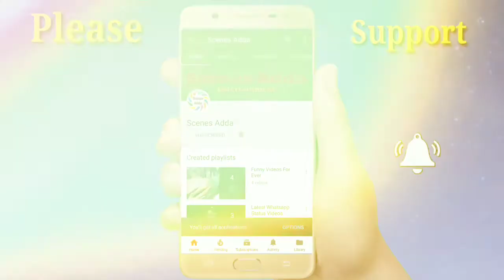Girls vs Boys Love Challenge (LATEST POPULAR PUNJABI SONGS MASHUP) 2018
Girls vs Boys Love Challenge (LATEST POPULAR PUNJABI SONGS)

Punjabi Latest Mashup 2018

Scenes Adda